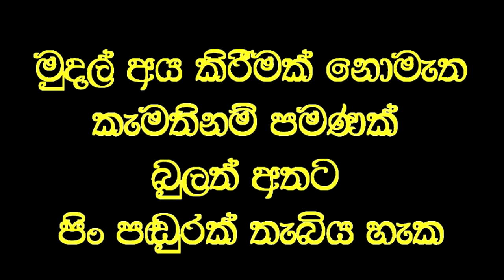ඇසේ වපරය විනාඩියෙන් නැතිකරයි.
Social service
උපතින්ම ඇතිවූ ඇසේ  වපරය සහිත දරුවා හට වෙදමහතාගේ  විනාඩියක ප්‍රතිකාරයෙන් සම්පූර්ණයෙන්ම වපරය නැතිවෙයි.
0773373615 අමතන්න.